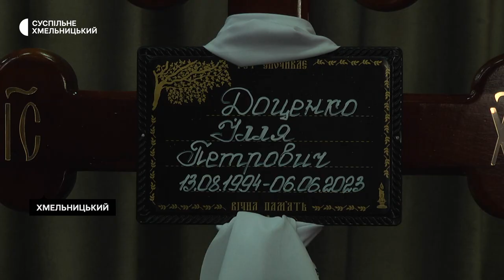У Хмельницькому попрощались військовослужбовцем Іллею Доценком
У Хмельницькому попрощались із 28-річним військовослужбовцем Іллею Доценком. Він загинув 6 червня на Запорізькому напрямку.